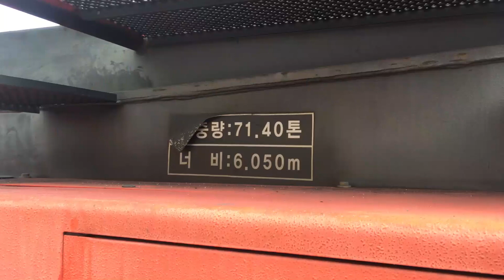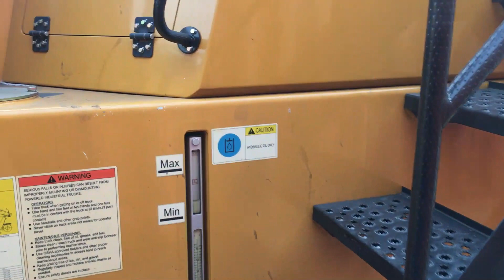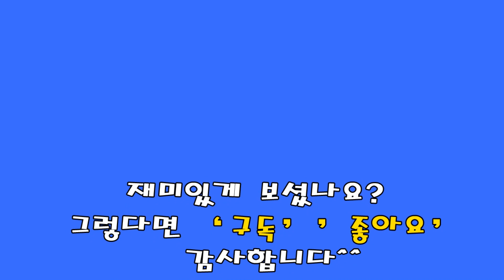컨테이너 들고 내리는 장비 어떻게 생겼을까? 지게차자격증으로 가능하다고?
리치스태커 내/외부를 잠시 살펴보았습니다